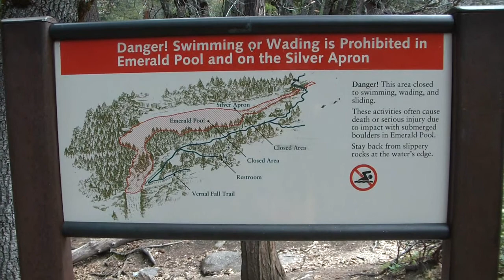Emerald pond Yosemite (3 of 23)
Emerald pond at top of Vernal fall, Yosemite.